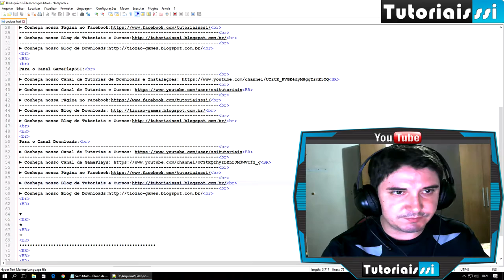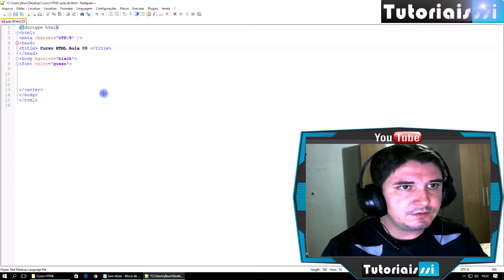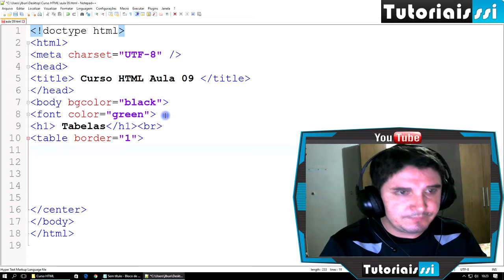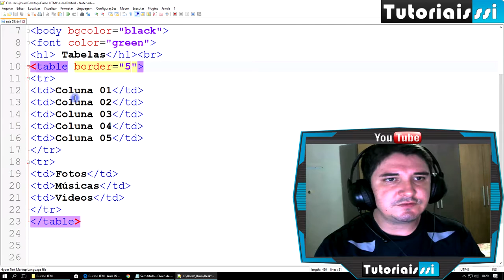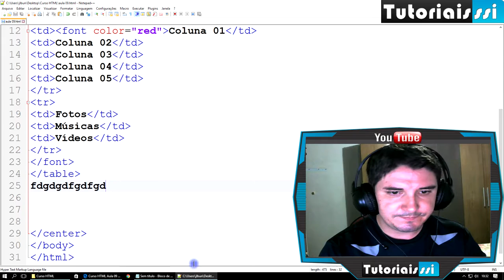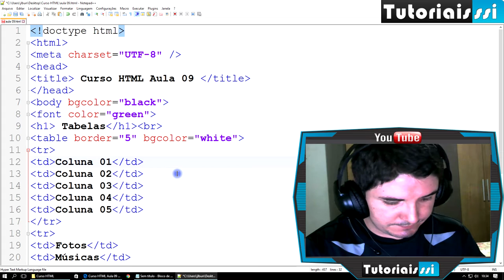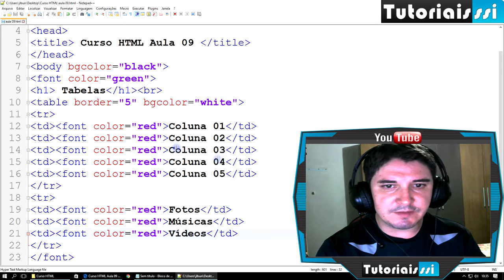Curso HTML e CSS Completo Grátis Aula 09 Criando Tabelas 2017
Esta é a AULA 9 do CURSO HTML E CSS 2017, nela você irá APRENDER a CRIAR TABELAS HTML. Não se esqueça de assistir todas as aulas, os links estão abaixo.

▼ SIGA/CURTA ▼